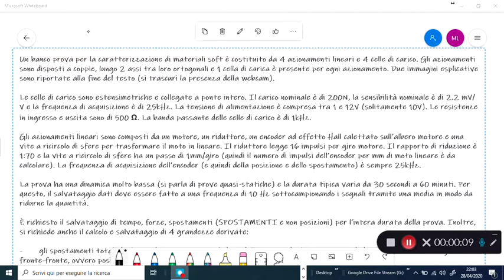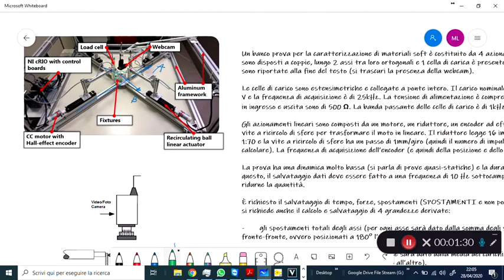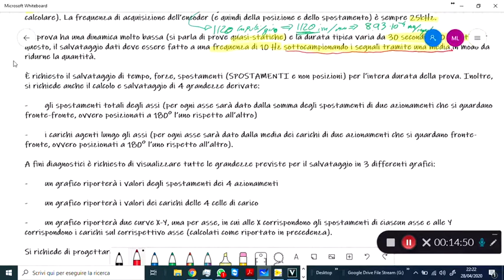MMTLab dida es 007 parte1